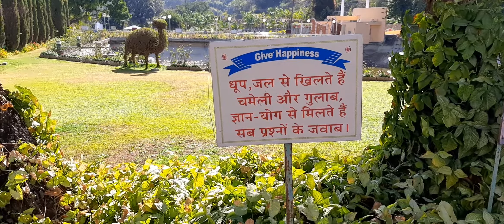Beauty of Nature -2